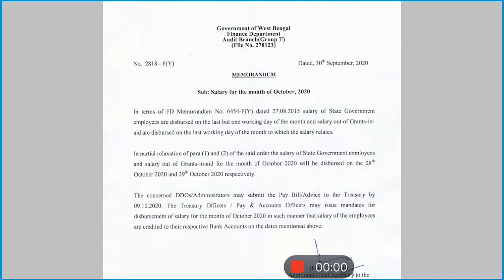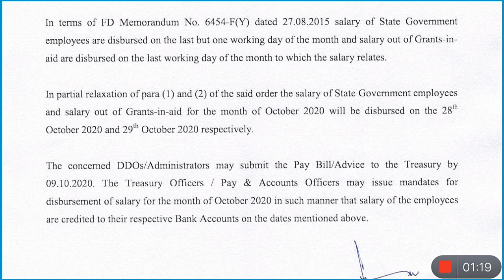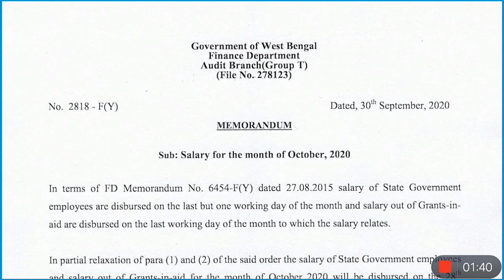রাজ্য সরকারী কর্মীদের OCTOBER মাসের বেতন সংক্রান্ত একটি গুরুত্তপূর্ণ বিজ্ঞপ্তি জারি হল আজ